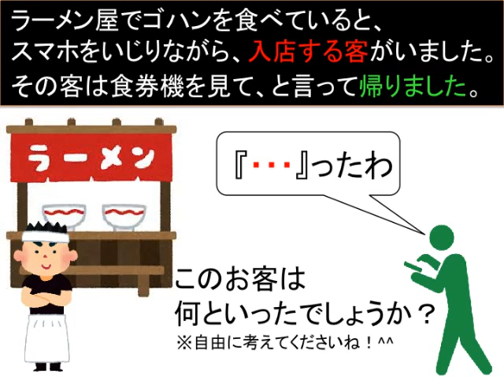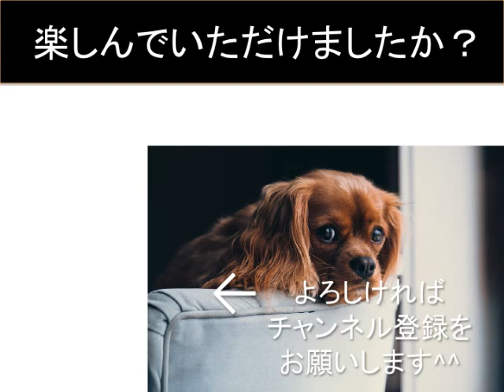[推察問題・ラーメン屋に入店直後すぐさま帰った客の一言]脳活クイズ vol ２７５ Reply quiz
[脳活 クイズvol.275】は、ラーメンに入店した客が入った一言を題材にしたクイズです！動画を再生して、チャレンジしてくださいね!!

・問題→解説の順で表示されますので、
じっくりと問題を解きたい方は、途中でビデオを止めてくださいね^^

『[推察問題・プロポーズのはずがまさかの変換ミス]脳活クイズ vol ２７３sentence miss quiz』

『[推察問題・じわじわっとくる!凄そうな言葉！]脳活クイズ vol ２６８power word quiz』

『[パン屋の前を通るたび、あの子が言った言葉を思い出す・推察問題]脳活クイズ vol ２６１Reply quiz』

『[推察問題・子どもになぜ勉強するの？と聞かれた時の切り返し]脳活クイズ vol ２５６Reply quiz』

『[推察問題・A4用紙一枚持ち込み可の試験で起きたこと]脳活クイズ vol ２５２Reply quiz』

『[推察問題・有名女性歌手の名言・切り返し]脳活クイズ vol １９７Good Reply quiz』

『[熊に遭遇したおじさんからの手紙・暗号解読クイズ]脳活クイズ vol １９４quiz』

『脳活クイズ vol １８６[A駅とB駅とC駅の関係・頭をほぐすとんちクイズ]quiz』

『脳活クイズ vol １７５[射程距離の短かい銃・頭をほぐすとんちクイズ] quiz』

『脳活クイズ vol １７４[おっちょこちょいなたぬき・頭をほぐすとんちクイズ] quiz』

『脳活クイズ vol １５９[TVゲームは一日一時間まで・頭をほぐすなぞなぞ・ひっかけ問題]』

『脳活クイズ vol １３０[IQパズル・規則性をみつけて??の図形は何でしょうか]IQ-100レベル』